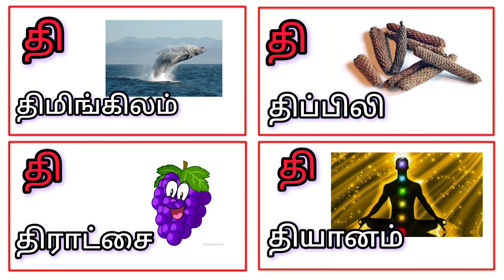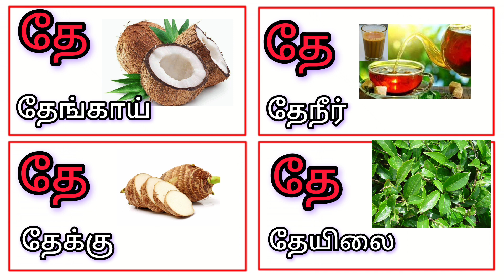த-தௌ உயிர்மெய் எழுத்து சொற்கள் | Tha-thow Uyirmei Ezhuthu sorkkal